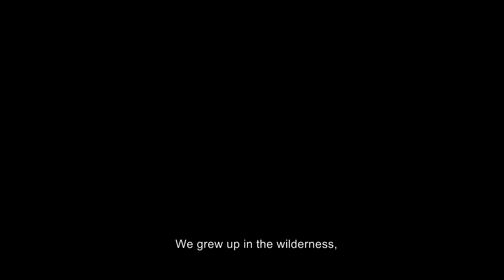YUGO Teaser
France, Colombia / 2021 / 10`01``

Testimonies from relatives trace the itinerary of a woman and a man forced to leave their native countryside to settle in the outskirts of Bogotá and work on the industrial creation of decorative pieces for trucks…
On a lifetime scale, YUGO questions the capitalist and liberal economic development of Latin America and its consequences on humans beings, through the environmental and societal changes it generates.

Director: Carlos Gómez SALAMANCA
Writer: Carlos Gómez SALAMANCA
Cinematography: Nadine BUSS, Esteban SOSNITSKY
Animation: Carlos Gómez SALAMANCA, Anna VINCENSINI, Juan Diego MEJIA, León Felipe CARRIZOSA
Composer: Olivier MELLANO
Editor: Jean-Marie LE REST
Producer: Jean-François BIGOT, Camille RAULO, Juan Pablo GÓMEZ SALAMANCA, Edwina LIARD, Nidia SANTIAGO